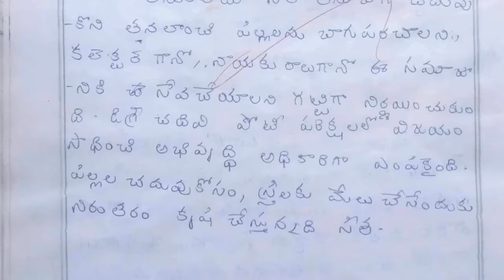7th class telugu lesson Seetha Ishtalu | Seetha Istalu Telugu Lesson | Seetha Istalu Burrakath | FA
class 7 lesson seetha istalu,
7th class lesson seeths istalu,
class 7 10th lesson seeths istalu,
7th class telugu lesson seetha istalu,
Seetha istalu burrakatha,

claas 7 lesson seetha istalu,
7th class lesson seeths istalu,
7th class telugu lesson seetha istalu,
Seetha istalu burrakatha,
7th Class Telugu lesson,
సీత ఇష్టాలు,
7th class telugu grammar,
7th class telugu content,
 seetha istalu class 7 lesson,
sa telugu lessons class 7,
telugu pandit,
7th class Telugu lesson seetha istalu,
dsc aspirants 2022,